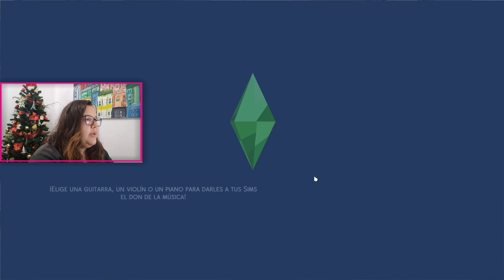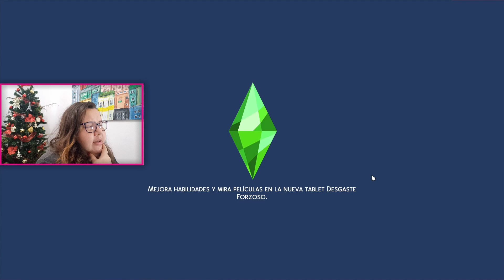Ben no aguantó la presión Y lo CONFESÓ TODO【RETO DÉCADAS SIMS 4】• 1960 • ✯ EP. 65✯ | SYUSIMS 💚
Ser padre no es algo que estaba en los planes de Ben, pero ahora con el nuevo miembro de la familia, Ben no pudo aguantar la presión y decidió decirle la verdad a Samaria ¿Será que estos dos lograrán tener un final feliz?

REGLAS DEL RETO (actualizado para la década de 1950)

Si quieres saber más de mi y del canal,
Sígueme:

🎮Origin: Syusims_
💻Página web: Syusims.com